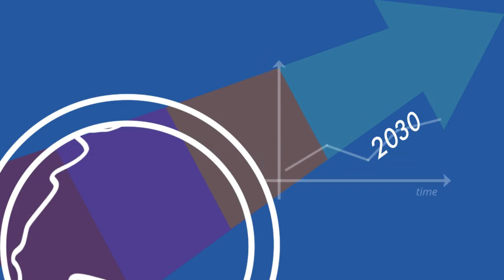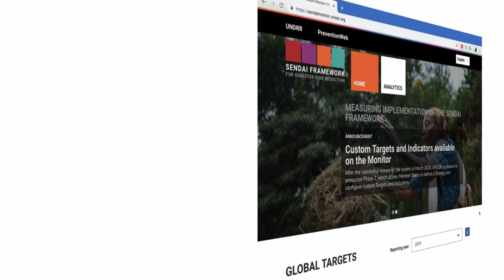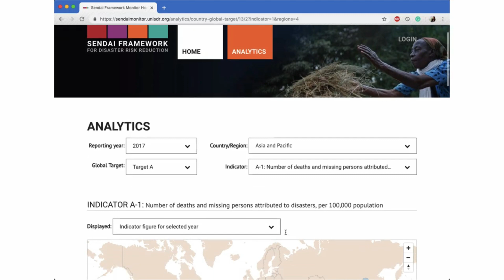16 Lecture 3 6 SP